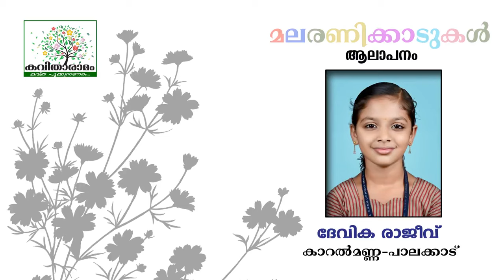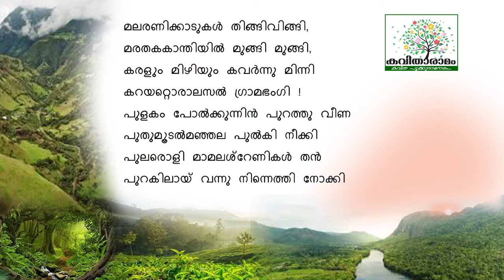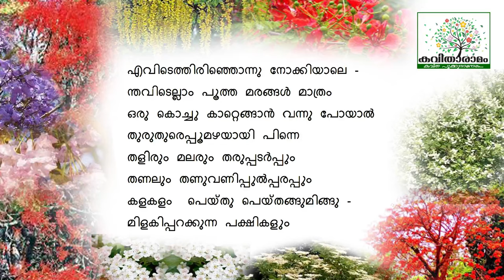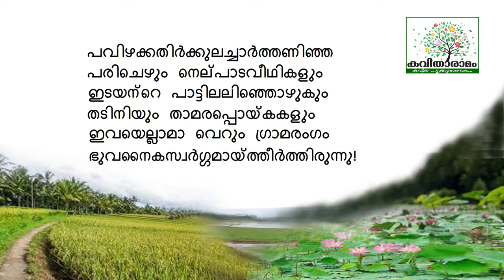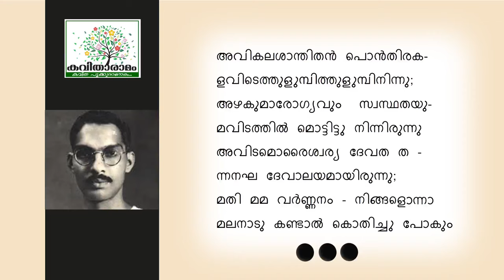Malaranikkadukal Thingi Vingi | Ramanan Upakramam with Lyrics | Changampuzha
മലരണിക്കാടുകൾ തിങ്ങി വിങ്ങി... രമണൻ ഉപക്രമം - ചങ്ങമ്പുഴ കൃഷ്ണപിള്ള
ആലാപനം : ദേവിക രാജീവ്
സാക്ഷാത്‍കാരം : സരസമ്മ കെ നായർ
കല : ശശികുമാർ
സാങ്കേതികസഹായം : ചന്തു മോഹൻ